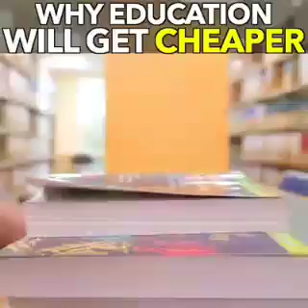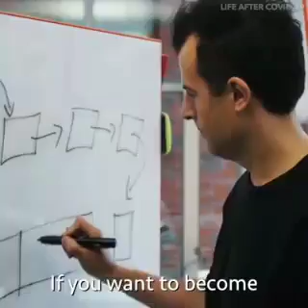NAS DAILY. LIFE AFTER COVID-19